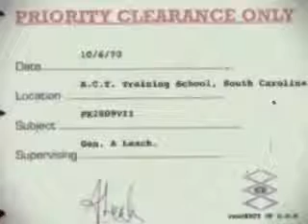Strange Experiments 2